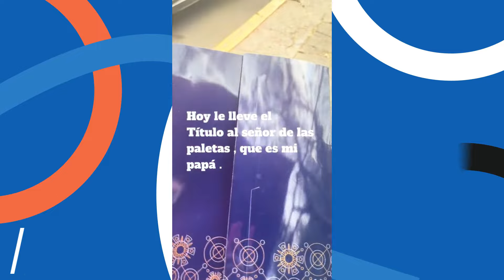Joven conmueve hasta las lágrimas a su padre al entregarle su título universitario